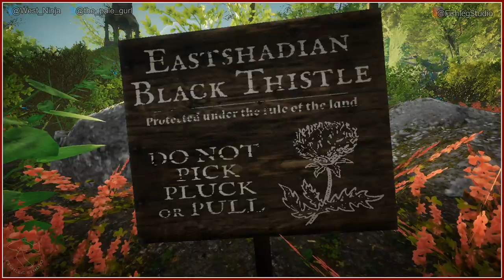Eastshade [4] - Play Together